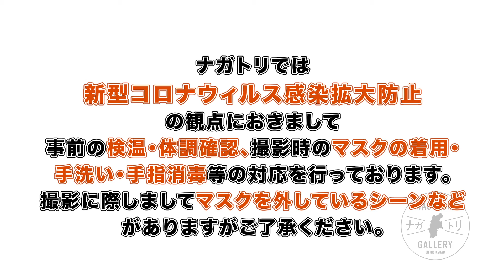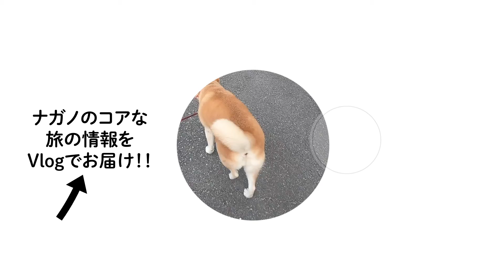【長野県大町市】星野文香が愛犬とカヤックドッグ！？夏の大町青木湖を満喫してみた！！｜ナガトリ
ふーちゃん＆愛犬のゆきちゃんと一緒に、愛犬と一緒にアクティビティを楽しめる大町市の青木湖へ行ってきました！
「あそんちゅスタイルアドベンチャーズ」でカヤックドッグを体験します♪
うちの子（愛犬）カヤックドッグは初めてだし、泳いだこと無いし怖がるんじゃないかしら？・・・と少し心配に思いますよね？
・・・・ご安心ください★　初体験のゆきちゃんも気持ちよさそうに楽しんでいました！
まさに夏にぴったりのアクティビティです！
女子が大好きお洒落カフェ「ねまるちゃテラス」にも行ってきましたよ！（テラス席は愛犬同行可）
見てるだけで楽しい華やかなハーブティやこだわりの信州黄金シャモ胸肉料理は是非1回食べに来てほしい！★
愛犬も一緒に利用できる大向キャンプ場では今回はなんと、ふーちゃん特製！『ふみペペチーノ』を料理します！！
おつまみにもなる濃い目の味付け♪野菜と鶏肉もタップリで、コク旨～～★
是非、皆さんも作ってみてね♪♪
ぜひ家族・友達・カップルでお出かけください！
みなさんの新たな旅のヒントになりますように・・・♪
これからも長野のコアな情報やお得な情報を随時配信！
今回ご紹介させていただきました各施設や店舗、それぞれの新型コロナウィルス対策はこちらからチェック！！ .
【あそんちゅスタイルアドベンチャーズ】
ワンちゃんと会話ができるトレーナー！？青木湖の広大な景色をワンちゃんと安全に楽しんでみてはどうでしょうか⛵️
【ねまるちゃテラス】
木崎湖に来た際はお立ち寄りください！料理もロケーションも素敵な空間です✨
【ゆ〜ぷる木崎湖】
周辺の入浴施設ならここ！１日の疲れをしっかり癒せます🌿
【青木湖大向キャンプ場】
長野県公式観光サイト Go NAGANO
ワンちゃんも一緒に過ごせる青木湖畔にあるロケーション間違いなしのキャン場！⛺️
【大町満喫宿泊キャンペーン】
大町市をお得に旅行しませんか？🍀
ゆ～ぷる木崎湖
【ナガトリギャラリー】.
長野に旅行したくなる写真作品をご紹介しています！
【今回のTRIPハンター：星野文香】
【Who’s TV チャンネル】